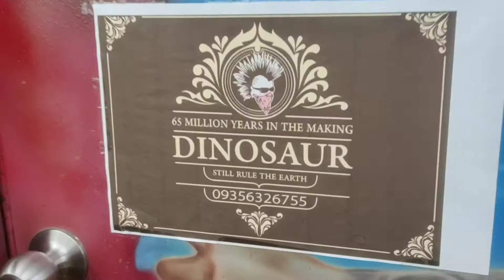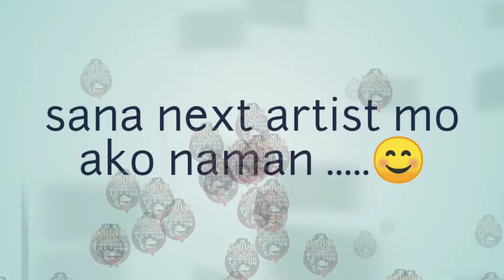Ms. Maricon with Artist: Ton Abong @SpykeTattooStudioUrdaneta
37,line work and dot work with Ton